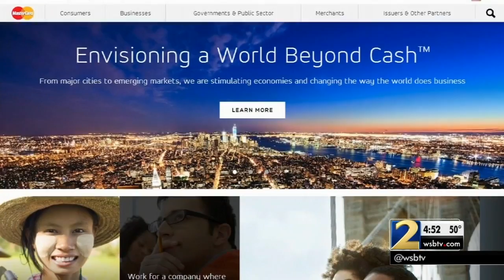Credit card companies take selfies as proof of identity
Consumer Expert Clark Howard reports.